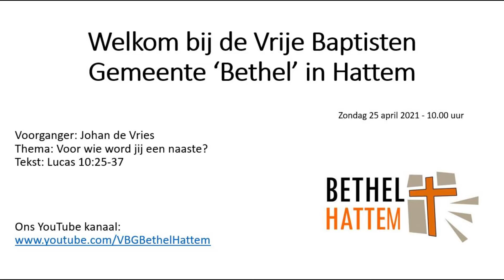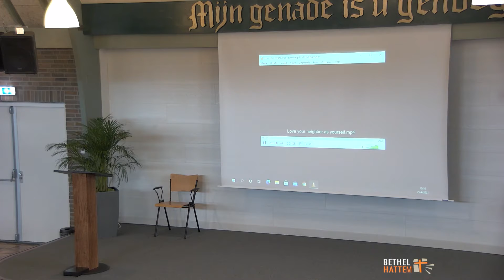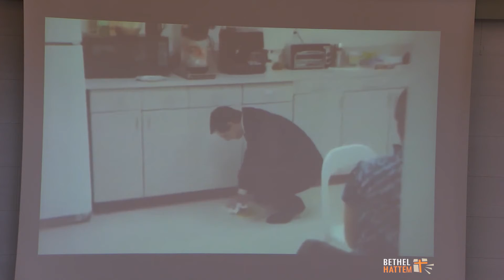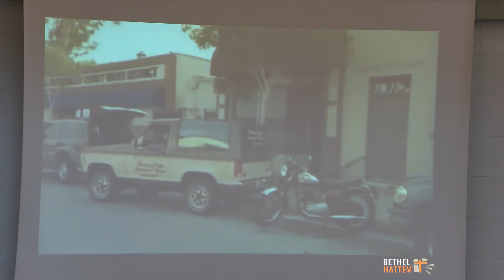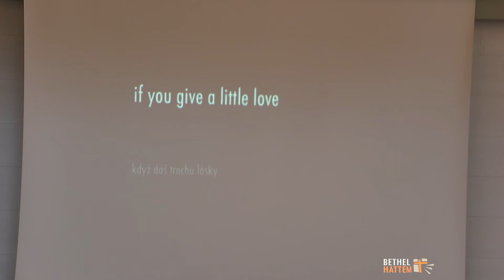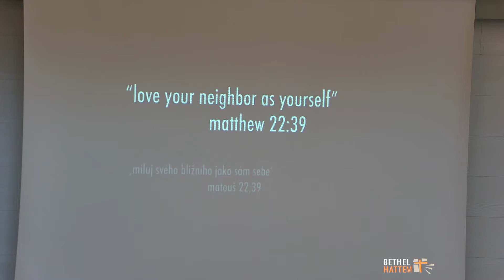Voor wie word jij een naaste?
Dienst met Johan de Vries op 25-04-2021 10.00 uur.
Thema: Voor wie word jij een naaste?
Tekst: Lucas 10:25-37